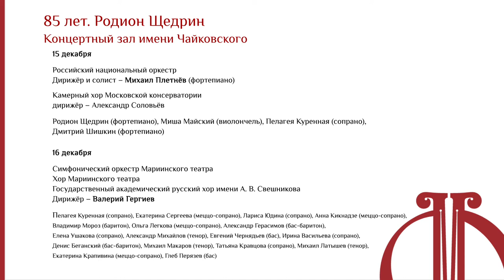Юбилей Родиона Щедрина // Rodion Shchedrin`s Anniversary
Юбилейная тетралогия Родиона Щедрина: четыре концерта в честь живого классика русской музыки с участием Валерия Гергиева, Михаила Плетнёва и ведущих солистов.
Концертный зал имени Чайковского, 15, 16, 21 и 22 декабря.